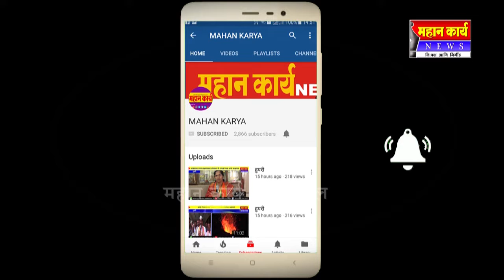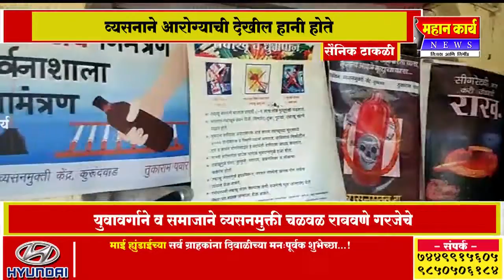व्यसनामुळे संसार उध्वस्त होतो ; तुकाराम पवार यांचे प्रतिपादन